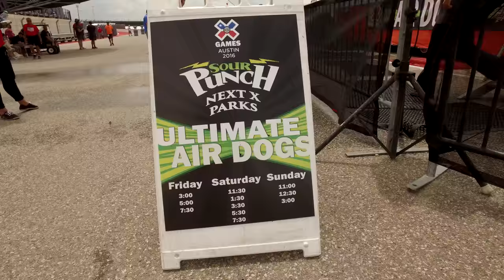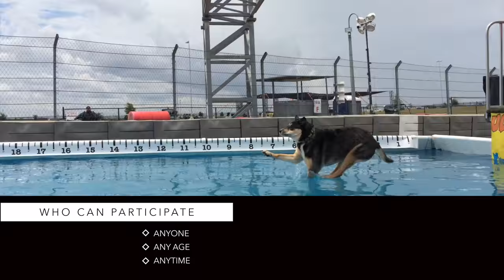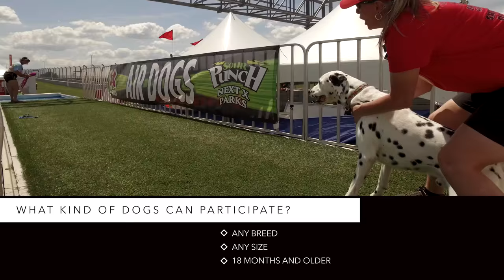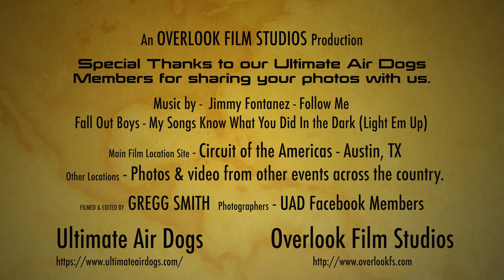Ultimate Air Dogs Event Trailer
This video is about Ultimate Air Dogs Events.  to find out where we'll be next and where you can come join in the fun.